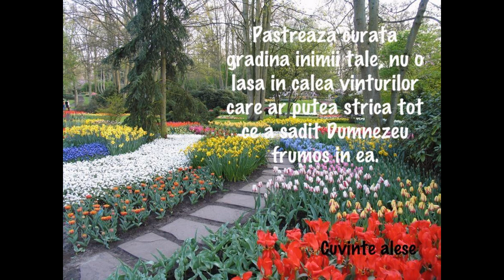Natanael Costea - Doamne vreau sa te slujesc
Dacă ți-a placut , te rog sa îl distribui și pe rețelele de socializare . Astfel Cuvântul Lui Dumnezeu va ajunge să fie cunoscut  de toți oamenii . Dumnezeu să vă binecuvânteze!